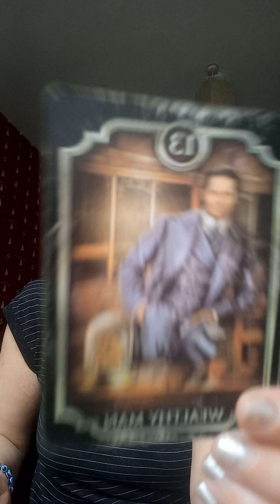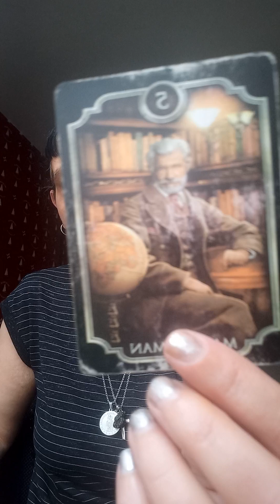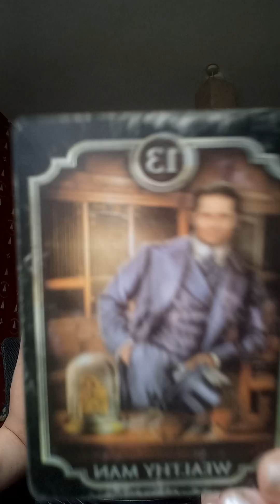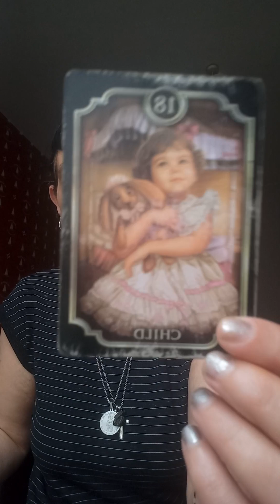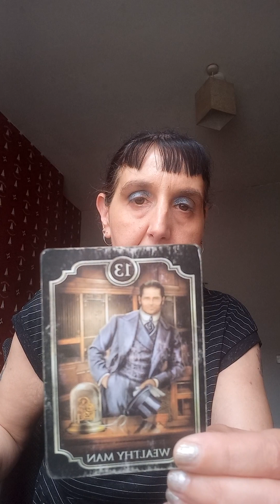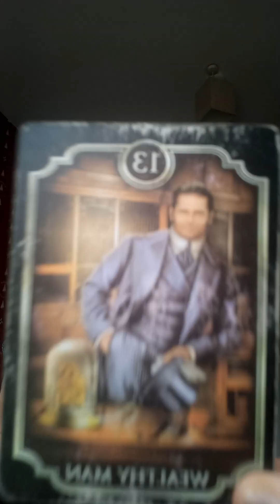YEAH GOOD RIDANCE